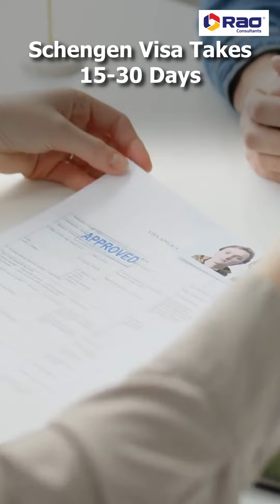Plan Your Perfect Diwali Vacation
Planning a Diwali getaway with the family? 🎉🪔 Make it stress-free 😌 and smooth with early planning! ✅

From securing visas to booking flights and accommodations, get everything sorted in advance to enjoy a fantastic vacation. ✈️🏨

Plan Early, Travel Happy. 😃🧳

📞 Contact Rao Consultants today!